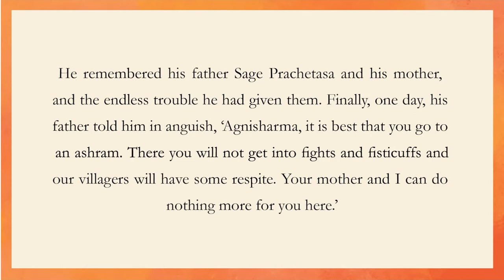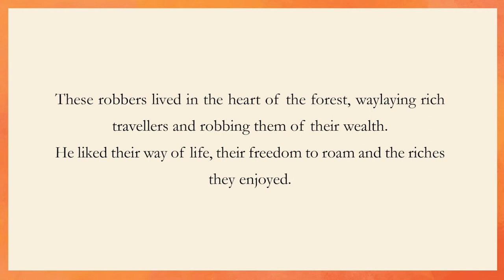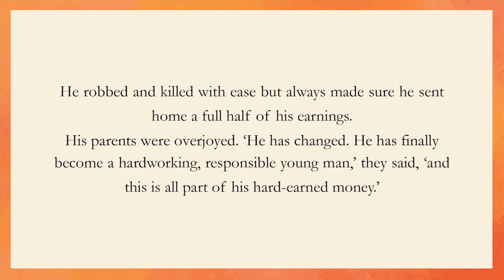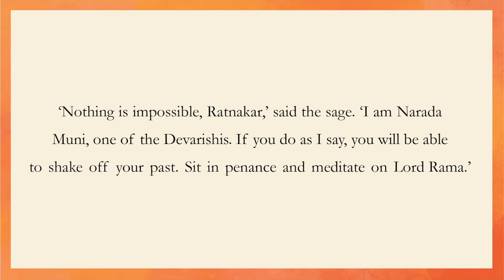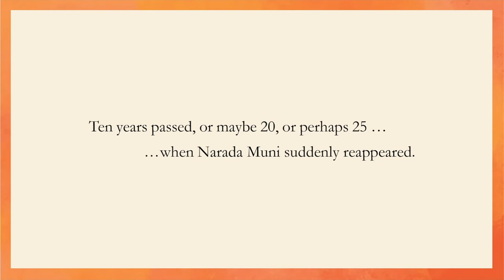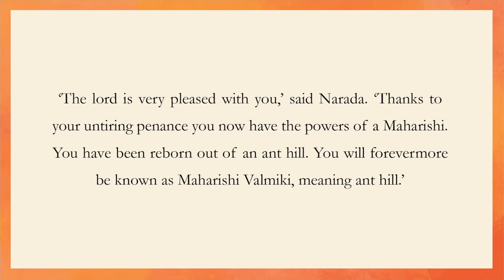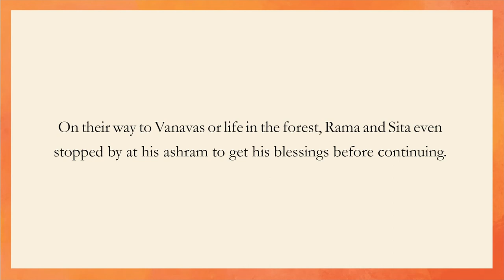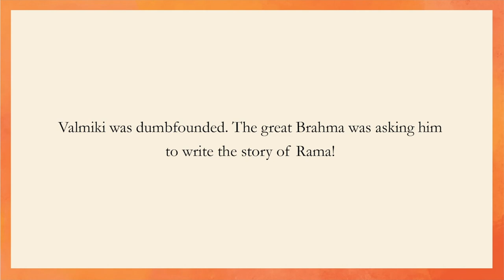Read Along with The Q | Learned Men and Women of Ancient: The Valmiki Chapter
Sreelata Menon lends us her voice as she narrates The Valmiki Chapter from her book, "Learned Men and Women of Ancient" - a collection of stories that give you a glimpse into the lives of the greatest rishis and rishikas from Indian history and their quest to unearth and reveal the mysteries and truth about mankind and the universe.

The full book is available for purchase on Amazon

Join us next week as we read "Bena's Summer" with author, Shibal Bhartiya!